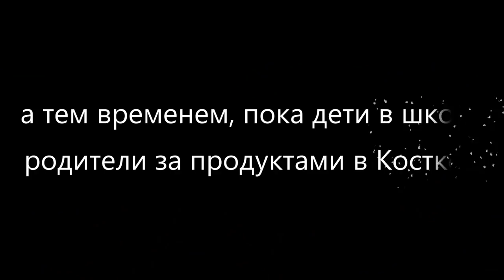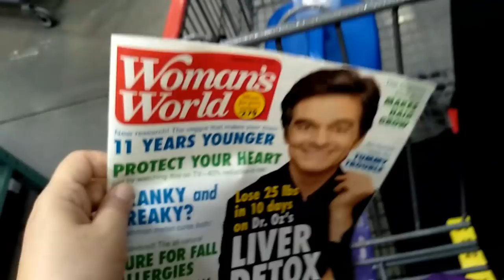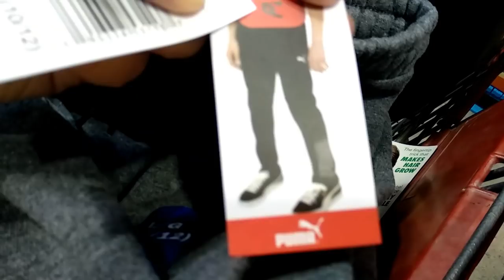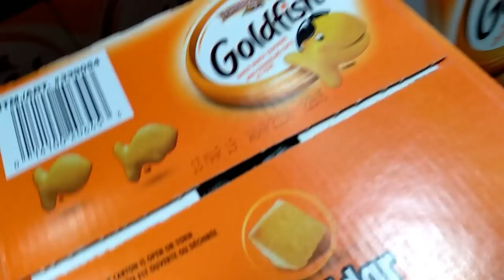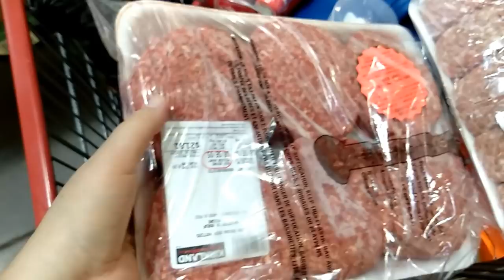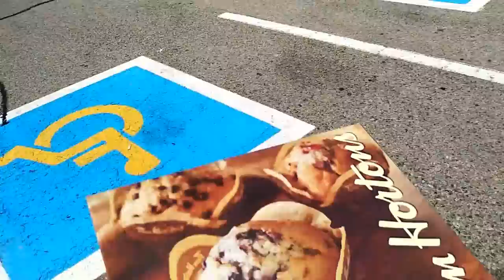Покупочки в Costco !🛒Первый день школы